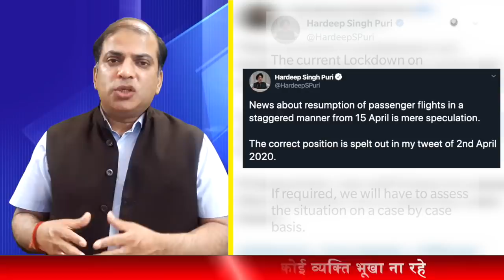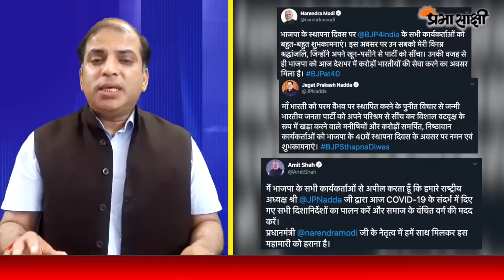CoronaUpdate | भारत में कुछ जगहों पर स्टेज 3 में पहुँचा Coronavirus, Airlines पर सरकार का बड़ा बयान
भारत के कुछ इलाकों में कोरोना वायरस का संक्रमण तीसरे स्टेज में पहुंच गया है। दिल्ली एम्स के डायरेक्टर डॉक्टर रणदीप गुलेरिया ने कहा कि कुछ इलाकों में कोरोना का कम्युनिटी स्प्रेड हुआ है। हालांकि, उन्होंने कहा कि पूरे भारत में कोरोना दूसरे स्टेज और तीसरे स्टेज के बीच में है। इस बीच देशभर में कोरोना वायरस के एक्टिव मामलों की संख्या बढ़कर हुई 3666 हो गयी जबकि अब तक उपचार के बाद 291 लोग ठीक हो गये हैं और 109 लोगों की मौत हो चुकी है।
भारत में कुछ जगहों पर स्टेज 3 में पहुँचा Coronavirus, Airlines पर सरकार का बड़ा बयान